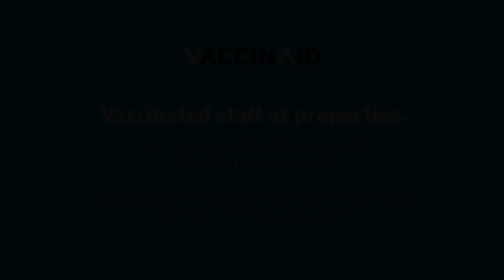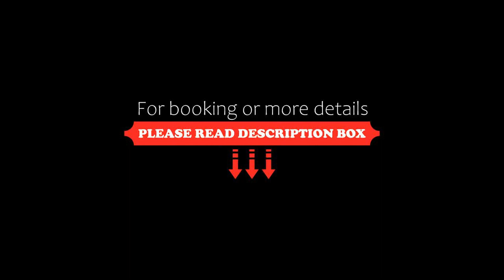Vaccinated Staff OYO 8053 Banu Residency, Vellore, India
About Property:
Featuring a shared lounge, Vaccinated Staff - OYO 8053 Banu Residency is located in Vellore. Among the facilities at this property are a 24-hour front desk and room service, along with free WiFi throughout the property. The hotel features family rooms.
At the hotel, every room is fitted with a wardrobe, a TV and a private bathroom.
Chittoor is 32 km from Vaccinated Staff - OYO 8053 Banu Residency, while Kanipakam is 40 km away. The nearest airport is Tirupati Airport, 89...
Property Type: Hotel
Address: Jeeva Garden, East of Chelliyamman Temple, Opp New Bus Stand,, Vellore, Tamil Nadu, 632004 Vellore, India
Searching For
1. Vaccinated Staff OYO 8053 Banu Residency - Vellore - India
2. Vaccinated Staff OYO 8053 Banu Residency - Vellore - India Address
3. Vaccinated Staff OYO 8053 Banu Residency - Vellore - India Rooms
4. Vaccinated Staff OYO 8053 Banu Residency - Vellore - India Amenities
5. Vaccinated Staff OYO 8053 Banu Residency - Vellore - India Offers and Deals
Audio Credit:
Track Title: Blank Slate
Artist: VYEN